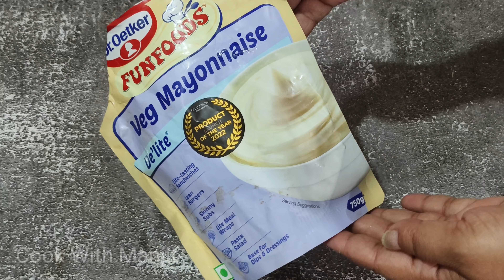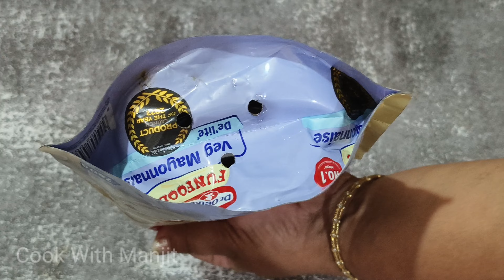बिना मशीन बिना सांचा के बिल्कुल मार्केट जैसे बेसन के नमकीन गाठिया सेव बनाने का आसान तरीका/Gathiya